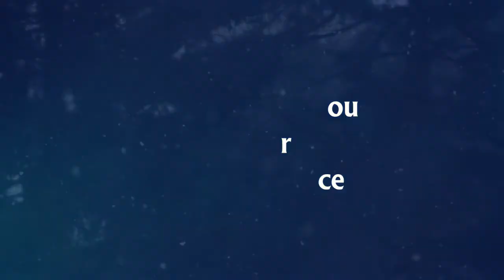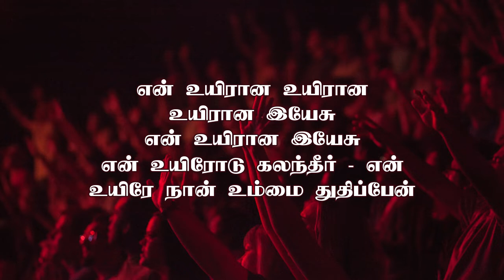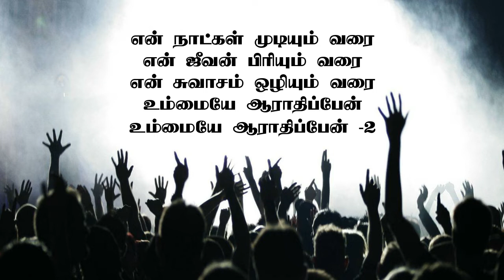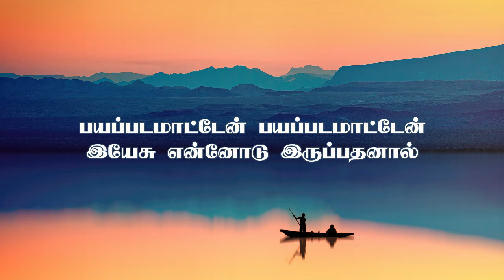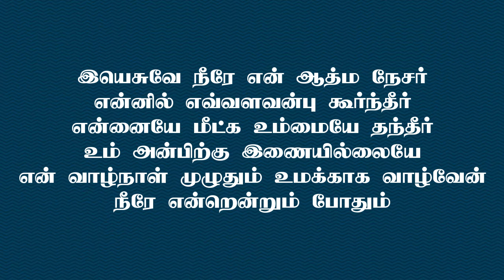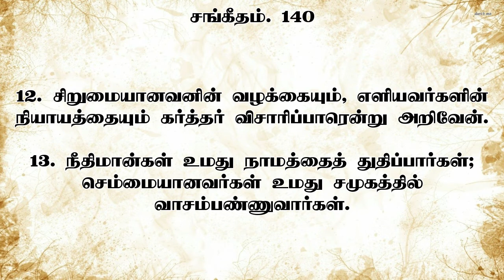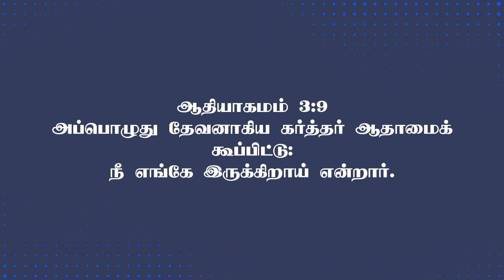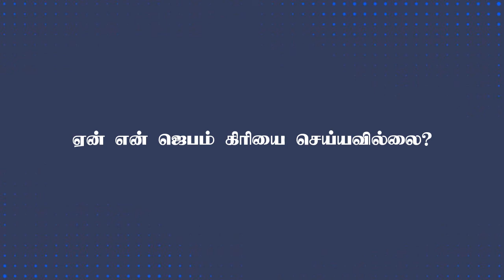Online Sunday Service | Los Angeles Tamil Church | Pr. John Jabez | 05 DEC 2021